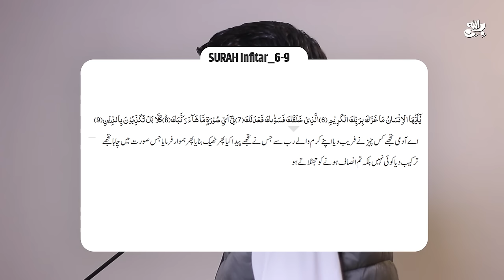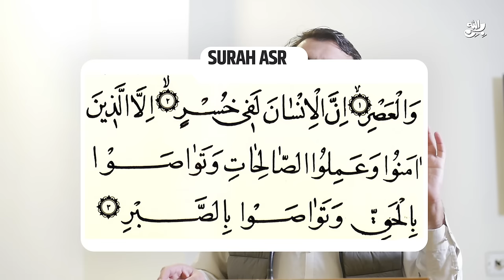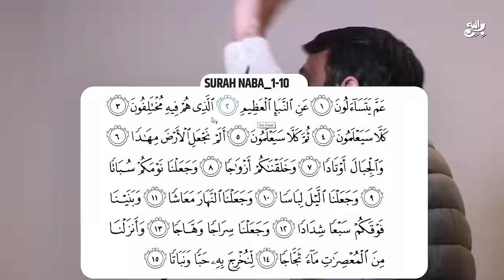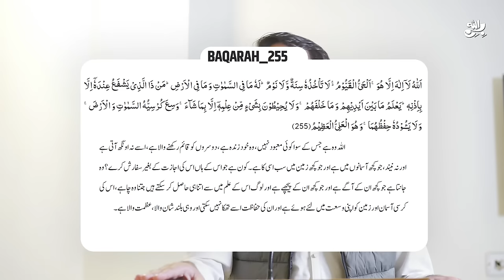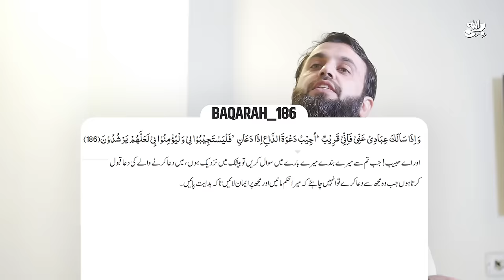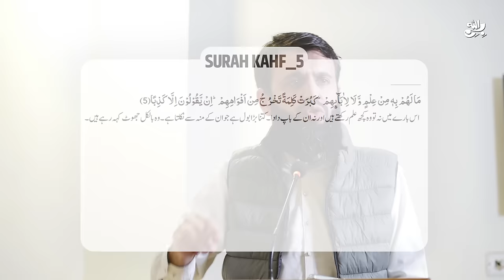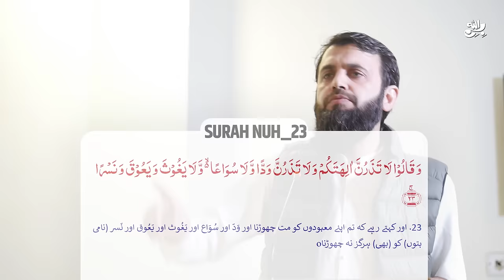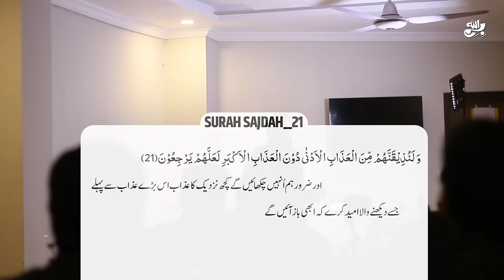Awais Bhai ki Jinnat ko Imam Mahdi Muhammad Qasim ko Dawat | Awais Naseer